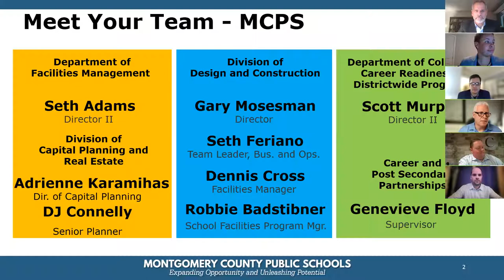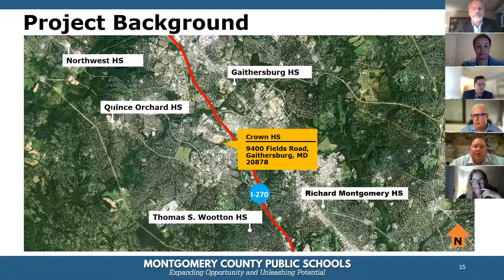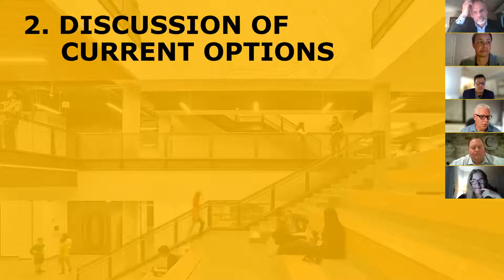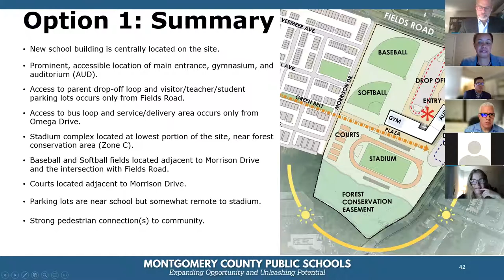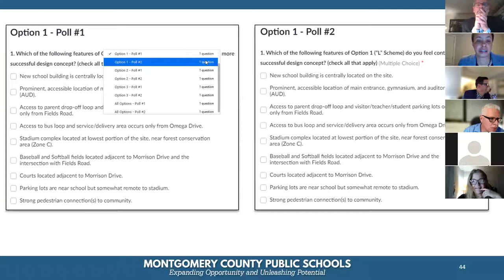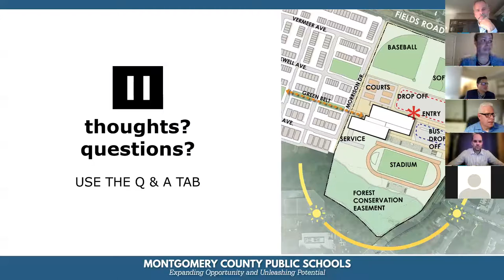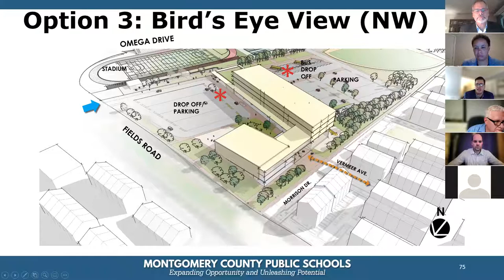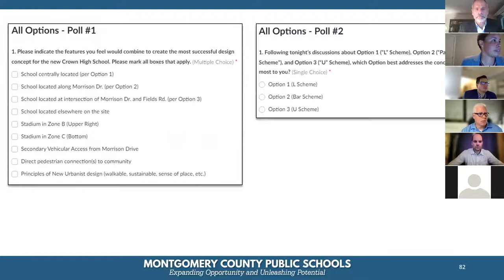Crown High School Community Work Session Two Virtual Webinar Recording